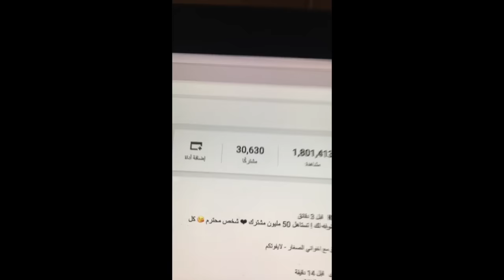شكراً 50,000 ألف مشترك | Let's Celebrate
شكراً لكم على دعمكم للقناة ، والفيديو الجاي راح يعجبكم